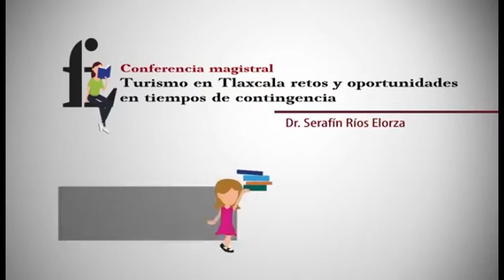Tlaxcala, presente en Librofest Metropolitano 2020